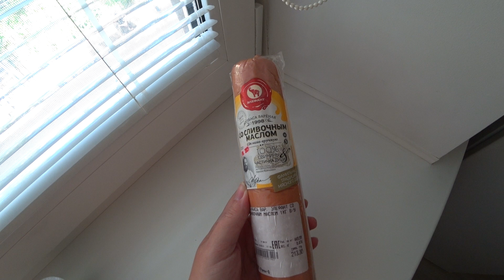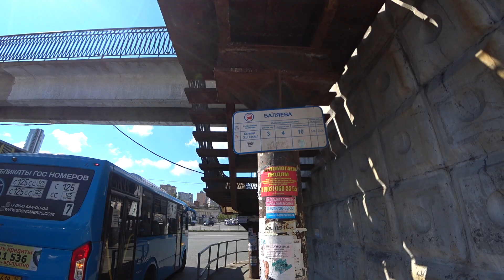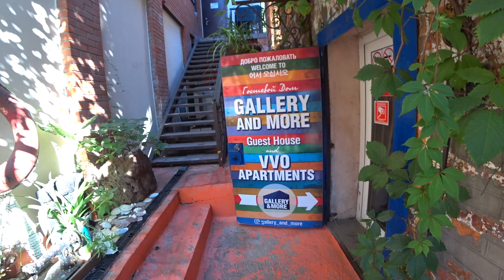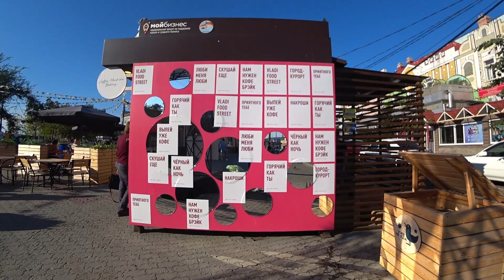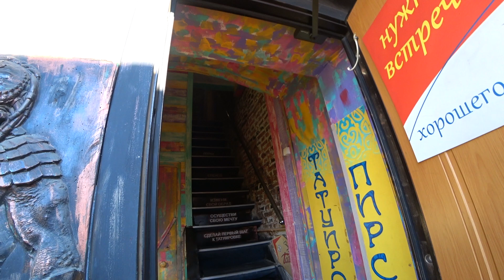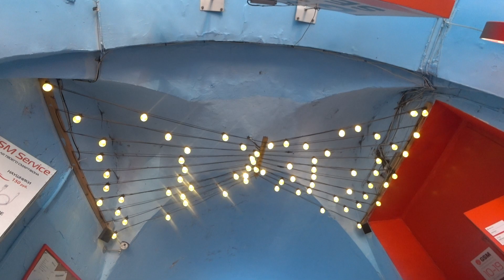#7.Другой Владивосток! 🎎 Китайский квартал "Миллионка", или местный чайна-таун 🚶‍♂Прогулка по Арбату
💲 Поддержать путешествия и развитие канала любой суммой:
✅ Сбер или Тинькофф: номер карты - в описании канала

🔖 В этом выпуске - прогулка по историческому центру Владивостока и такие достопримечательности, как Миллионка (китайский квартал, или чайна-таун) и местный Арбат, пешеходная улица Адмирала Фокина. Где отдохнуть и что посмотреть во Владивостоке, чем заняться, куда сходить (пойти) и где погулять в выходные? Прогулка (путеводитель, экскурсия) по Владивостоку: необычные и самые интересные и красивые места Владивостока.